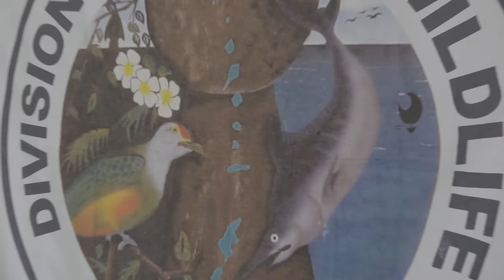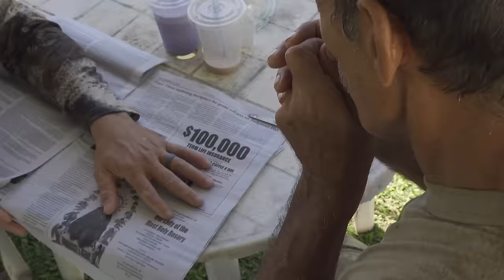Sambar Deer {Catch Clean Cook} Very RARE hunt on ULTRA Remote Island Rota, CNMI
Thank you so much for helping to make this journey possible!